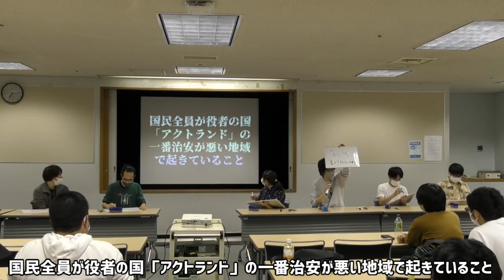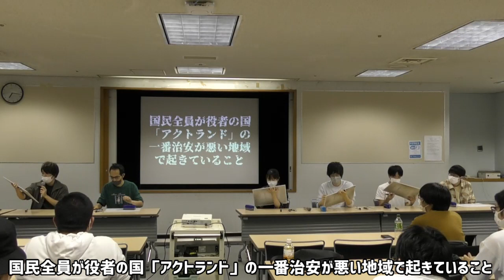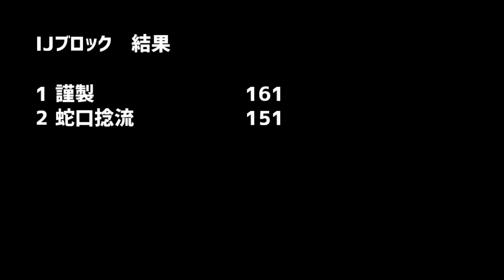真・大喜利文化杯 ２回戦 IJ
冬の鬼
すり身
短期記憶
謹製
ごとうSC
蛇口捻流